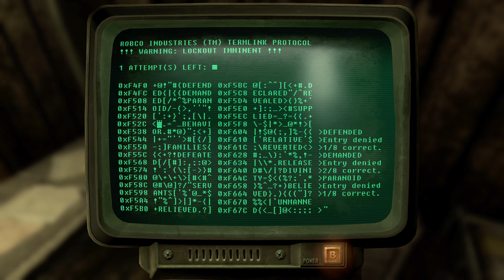Fallout 3 Xbox One X gameplay part 3 4K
Choose best quality 4k resolution with HDR (2160p)Every video need over 15-25hours to be playable in 4k resolution with HDR (sometimes less...)